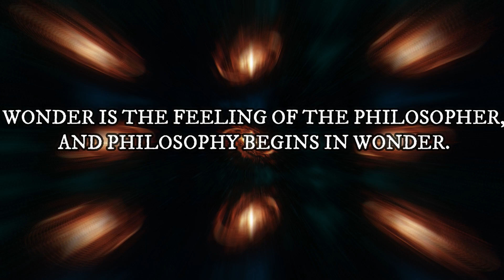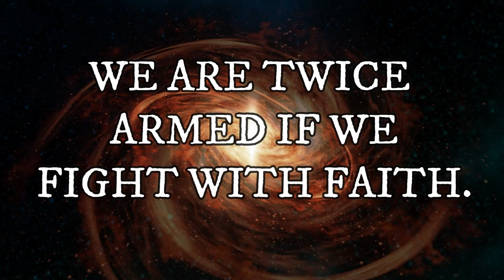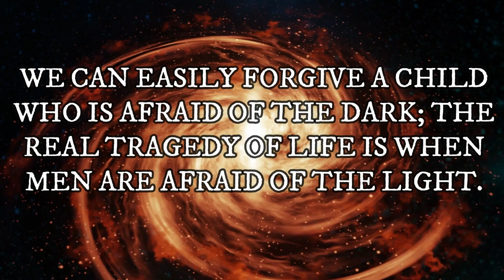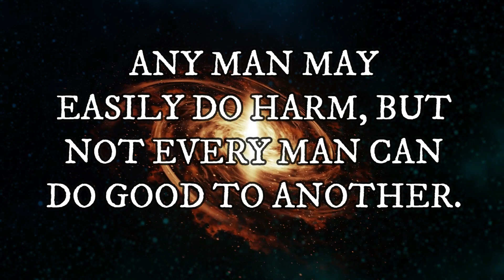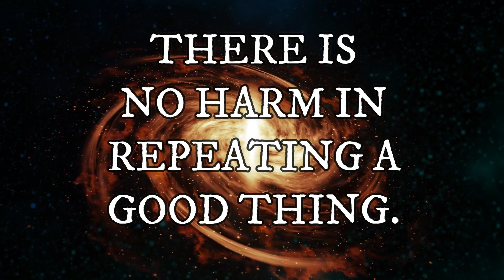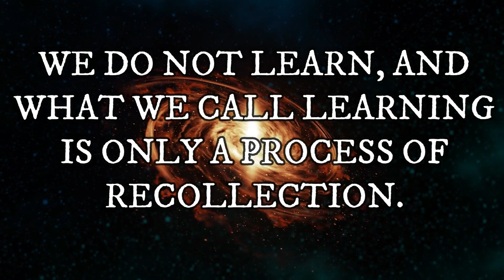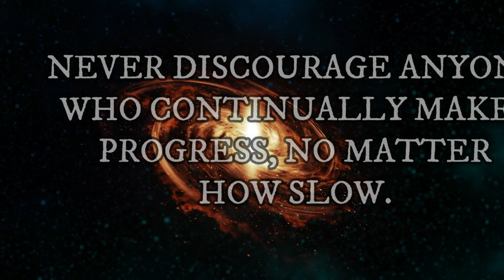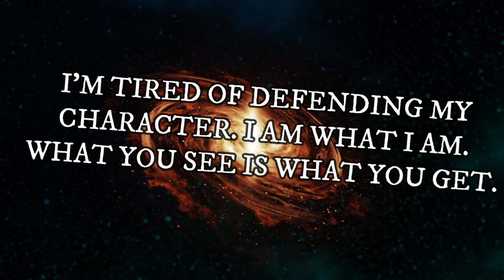50 TIMELESS Philosophical Quotes By PLATO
PLATO was a philosopher in classical Greece and a big figure in development of philosophy in the western tradition. His quotes are timeless and here are 50 Plato quotes on love, politics, knowledge, education, power, music and philosophy.

The PHILOSOPHER is an educational channel that will present interesting facts and information about topics such as philosophy, psychology, sociology, love, relationships, wellness, life hacks and more in a form of quotes and sayings.

Our videos are educational and informational and are designed to give you something to think about and learn.

We gonna upload videos twice a week!

All content on Pixabay can be used for free for commercial and noncommercial use across print and digital.
✓ Attribution is not required. Giving credit to the contributor or Pixabay is not necessary but is always appreciated by our community.
✓ You can make modifications to content from Pixabay.

Part of the song that is used in Intro And Outro of this video is called Thunderstorm by Hanu Dixit

Song that is used in the most of the video is Stuck In The Air by Tower Of Light